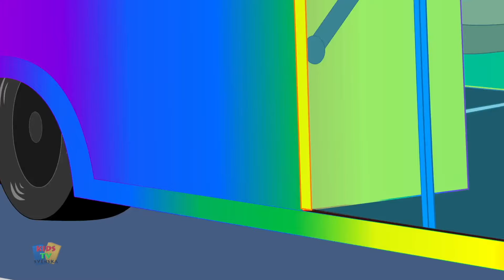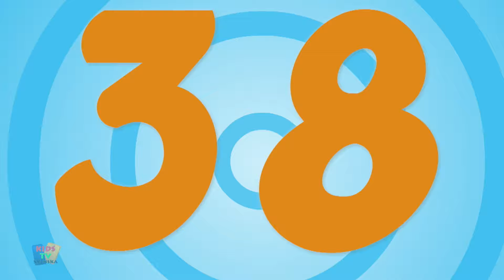fem små apor | rim för spädbarn | barn sånger | barn videor | Nursery Rhymes | Five Little Monkeys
Det är dags att sjunga med, lära sig och dansa med den populära barnkammaren fem små apor som hoppar på sängen.